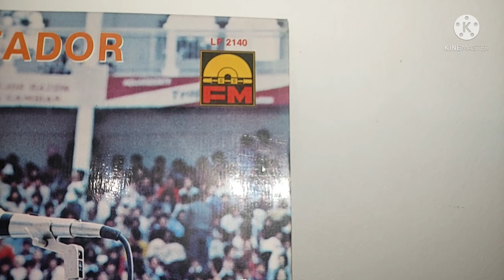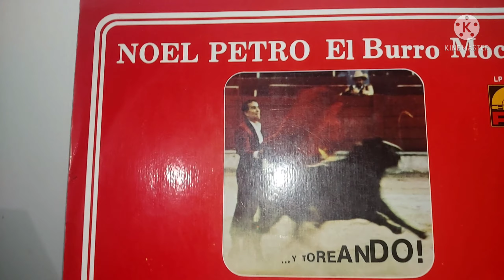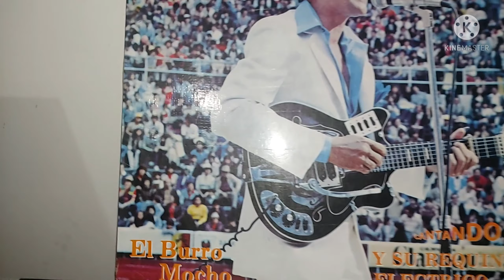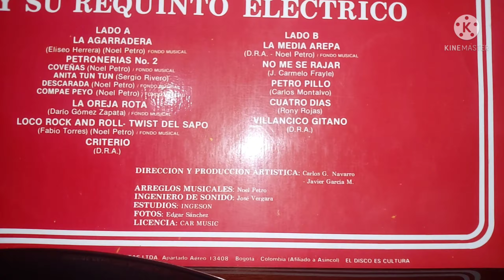Petronerias No 2. Noel Petro Y Su Requinto Electrico. Grabado En 1982.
Temas
1. Coveñas. Autoria De: Noel Petro
2. Anita Tun Tun. Autoria De: Sergio Rivero
3. Descarada. Autoria De: Noel Petro
4. Compae Peyo: Autoria De: Noel Petro